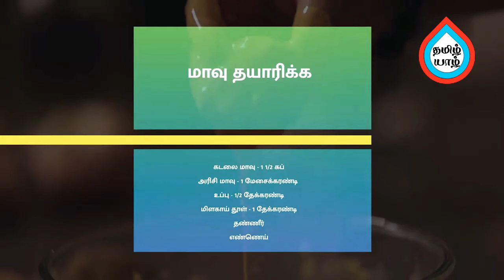Chicken Bonda Recipe in Tamil | சிக்கன் போண்டா | How to Make Chicken Bonda in Tamil